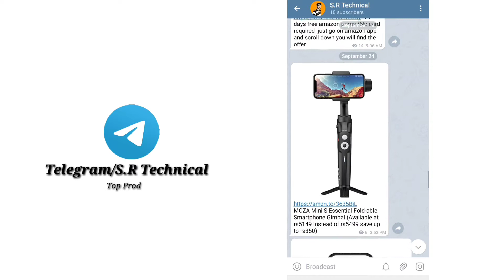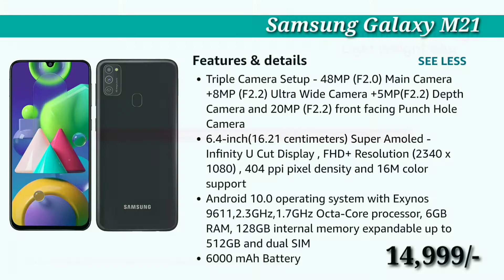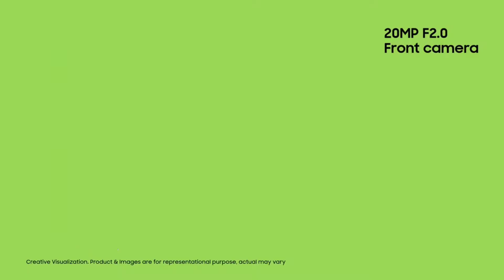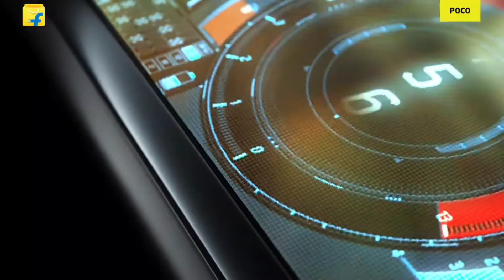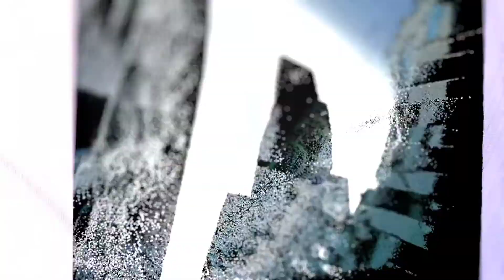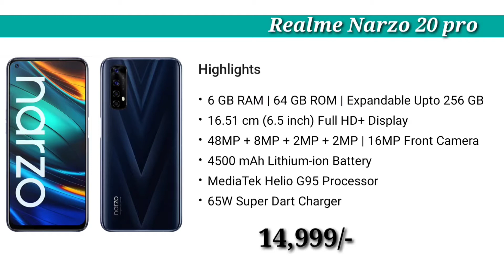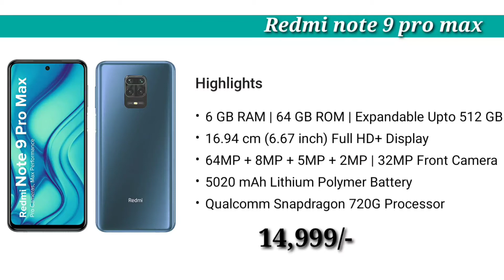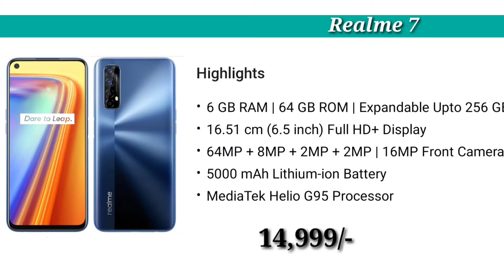Best Smartphones To Buy Under 15,000 In March 2021||Best Mobiles Under 15,000 In India 2021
Hello,
In this video i am going to show you top 5 best smartphones which you can buy under 15000 so watch the video till the end to know about these smartphones

product Links:-
1)samsung galaxy m21

2)Poco m2 pro

3)Realme narzo 20 pro

4)Redmi note 9 pro max

5)realme 7

my gears:-
1)Boya BYM1
2)AmazonBasics 60-Inch Lightweight Tripod for mobil and dslr
3)redmi note 8 (4gb/64gb)
4)acer aspire 3 ryzen 5 laptop
5)iBall iB-WRB333N 300M router

Video covers:-
Best smartphones under 15000 in march 2021
best camera smartphones under 15000